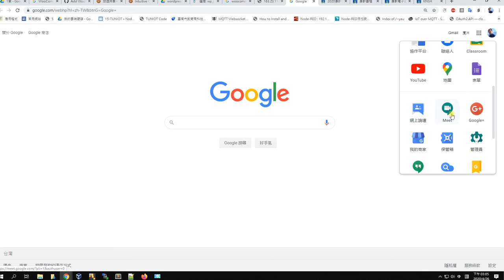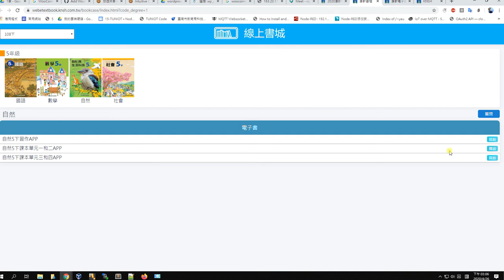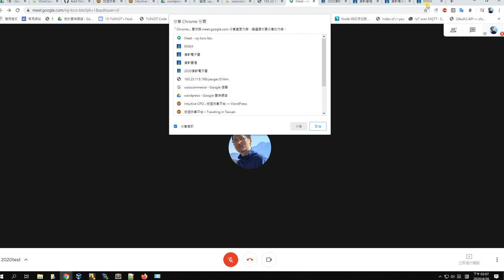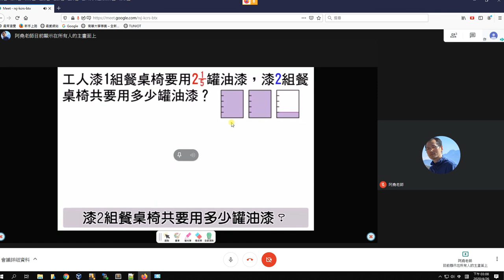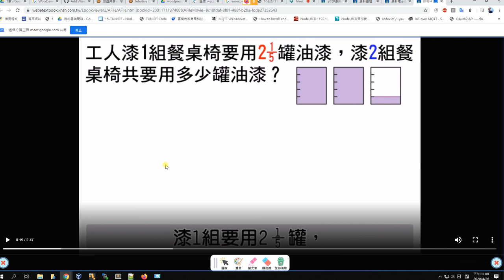採用meet分享電子書教學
沒有webcam也能直播教學